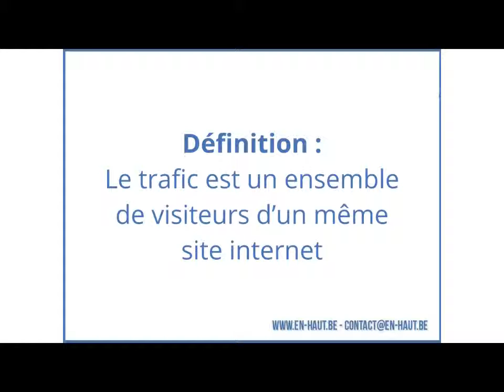La minute marketing : Qu'est ce que le trafic d'un site internet ?